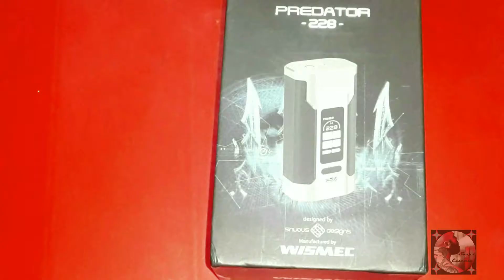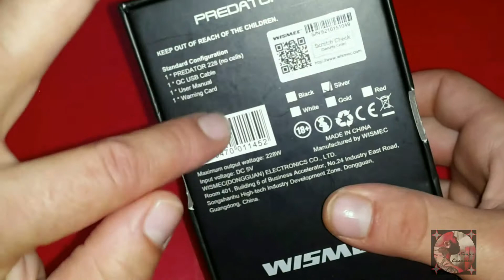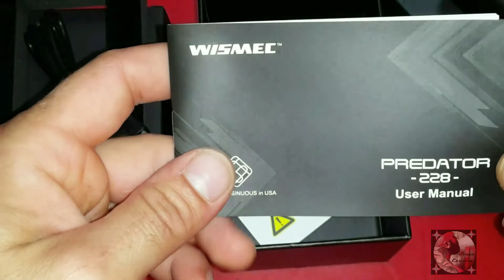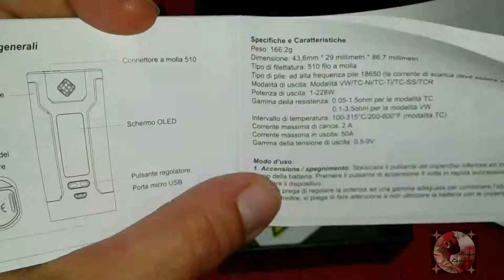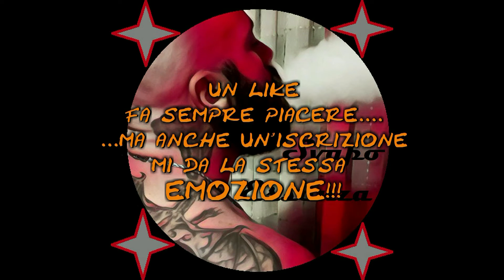predator 228 una bellezza, da svapare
da WISMEC una dual battery leggera ma potente, ve la racconto e la provo per voi.